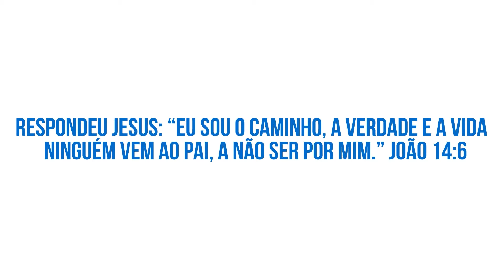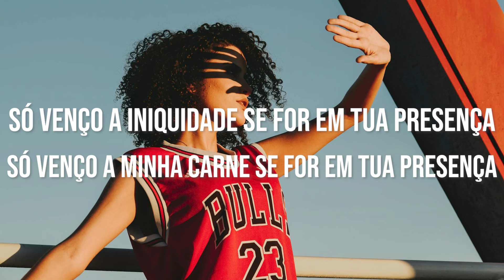Acalma o Meu Coração - Mari Borges Letra (Cover)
Assista Também